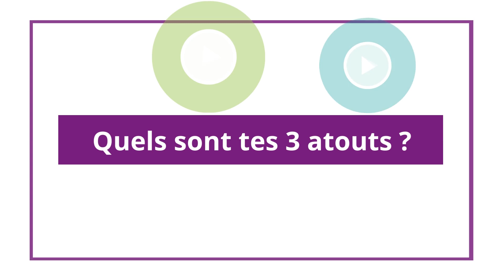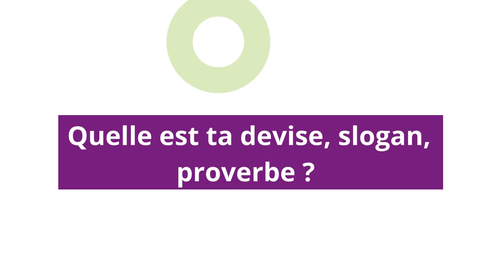Pierre MEZIERES | Consultant en Organisation Documentaire | CARBAO Capbreton/Dax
O.DOC CONSEIL

Suite à mes expériences en tant que salarié et mes missions dans la Qualité, la Documentation et la Gestion de projet, c'est tout naturellement aujourd'hui que je me lance en tant qu'entrepreneur dans le Conseil en organisation documentaire.

Mon métier :
_ Faciliter la communication interne via les documents
_ Permettre la consultation et l'accès aux documents
_ Donner une place à chaque document
_ Harmoniser les méthodes de travail
_ Faciliter la collaboration
_ Optimiser le temps et les coûts

Curieux et sociable, je crois en l'intelligence collective et à l'importance des collaborateurs d'une entreprise peu importe le domaine d'activité, les diplômes ou la fonction.